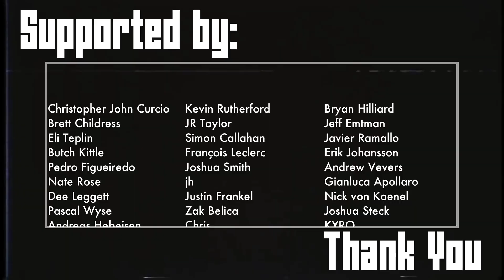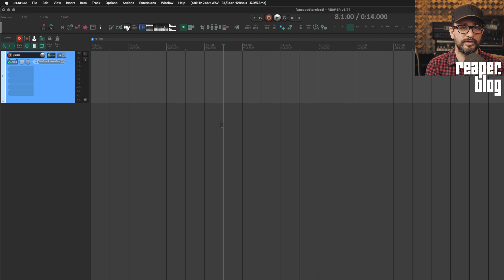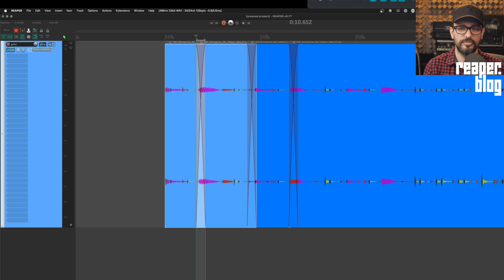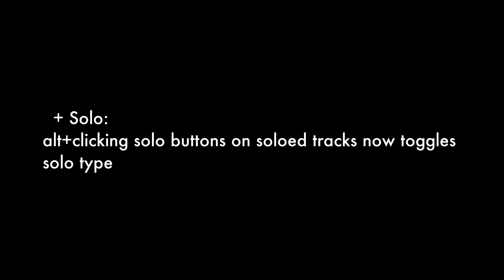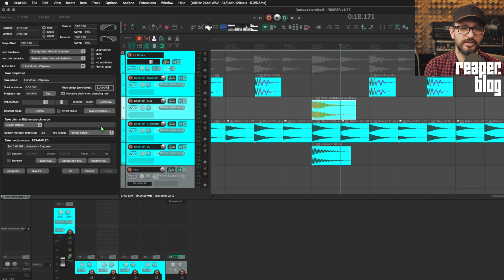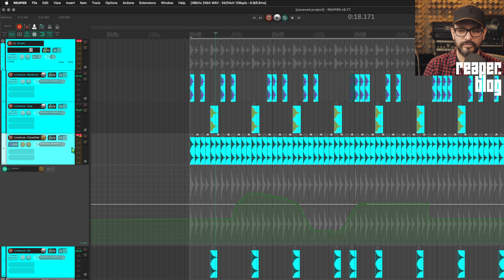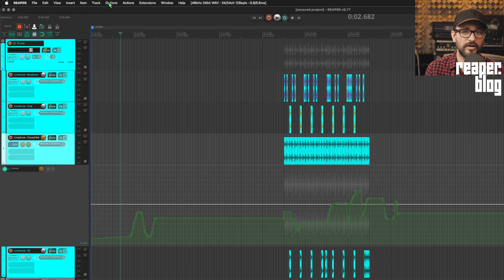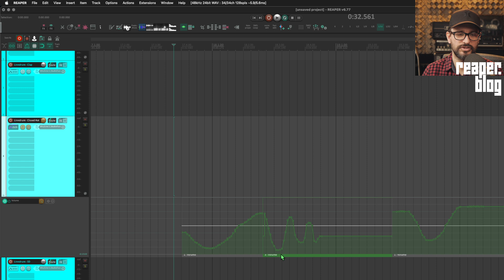What's New in REAPER V6.77 - very nice improvements for automation and more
The 6.77 REAPER update has changes for vertical zoom, automatic fades, Automation and more. I'll show you what's new in this video

00:00 - This is the start
00:21 - Vertical Zoom/track height
02:38 -  add preference to not create fades larger than X pixels when splitting
04:58 - Solo: alt+clicking solo buttons on soloed tracks now toggles solo type
06:02 - media item properties return key
07:08 - Automation changes
08:04 - Preserve trailing values when automating
10:12 - record to existing non-selected automation items

Catch up on all the changes to REAPER v6 in this playlist